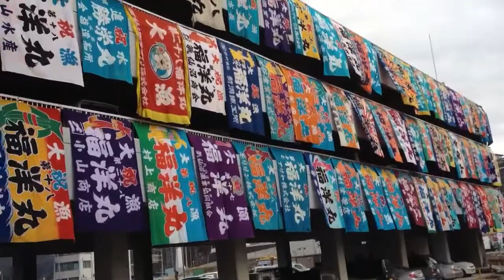震災後最初のお正月を迎えた気仙沼フェリー乗り場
2012年1月1日宮城県気仙沼市の観光桟橋に行って来ました。立体駐車場の壁に大漁旗がいっぱい並んでました。これって流された漁船の大漁旗なのかな